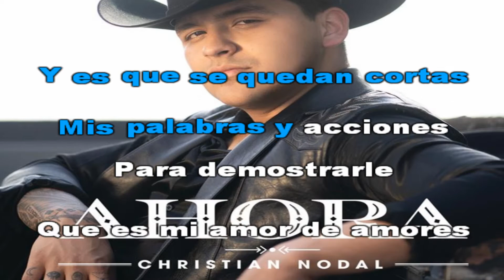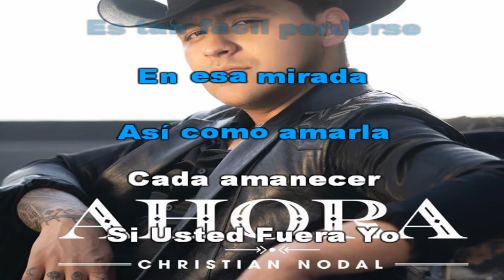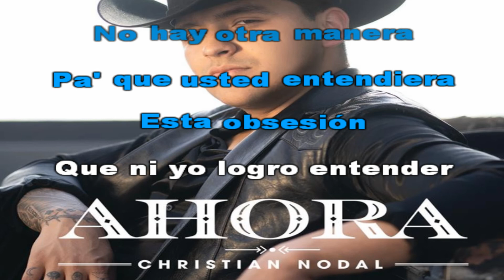SI UD FUERA YO LETRA CRISTIAN NODAL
D.R.